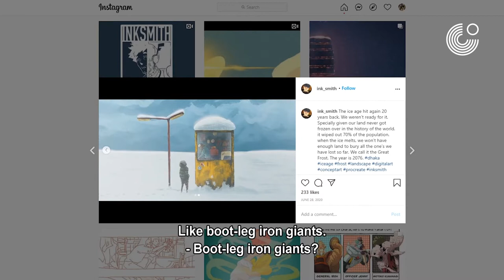Graphic Travelogues Culinary | WhatsCooking for Starter | Dhaka (EN)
Here’s a little appetizer to get you started! Our Dhaka team is getting ready for their Graphic Travelogues Culinary project, and are taking you along for the trip. Let us know how you enjoyed this behind the scenes look at their preparation!